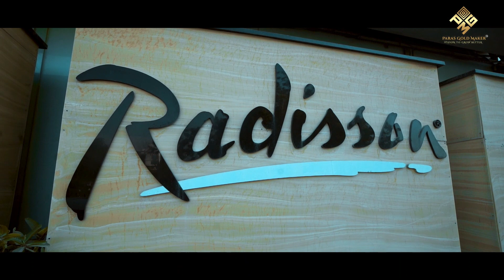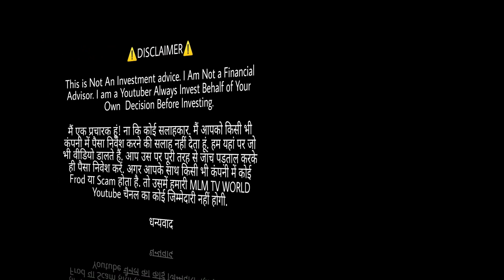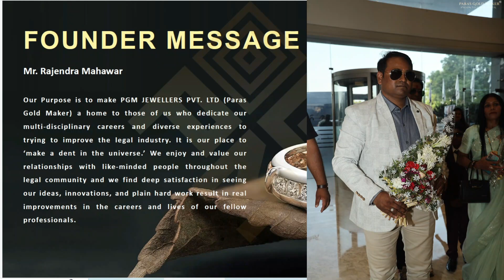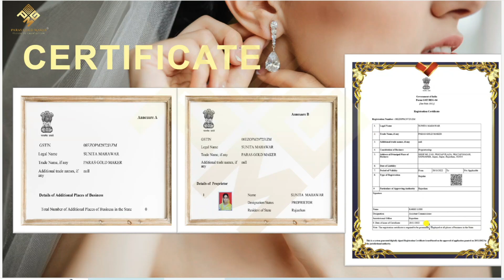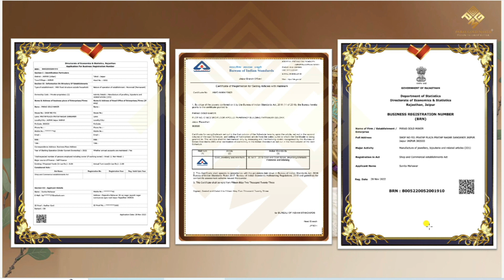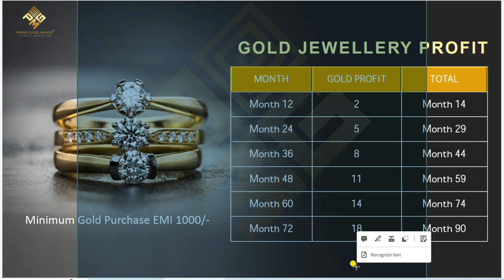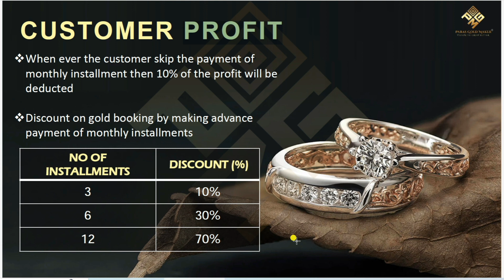गोल्ड ज्वेलरी खरीदने से पहले यह वीडियो जरूर देखें || PGM पर भारी छूट PARAS GOLD MAKER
PARAS GOLD MAKER

PGM JEWELLERS PVT LTD

अपने बच्चों का भविष्य के लिए.
अपने बेटी का बहन का शादी के लिए...
अपने सपनों को साकार करने के लिए...

*PGM JEWELLERS  PVT. LTD. दे रही है एक सुनहरा मौका*

अभी से ही किस्तों पर गोल्ड BOOK करें और पाएं  *🏅अतिरिक्त गोल्ड 👇*

*(1) 12 महीने का किस्त जमा करें और पाए उसके बदले 14 महीने का किस्त का GOLD*

उदाहरण:- अगर आप ₹1000 का गोल्ड हर महीने बुक कराते हैं तो 12 महीने तक तो आपका 12 महीने में टोटल ₹12000 जमा होगा.

लेकिन कंपनी आपको ₹14000 का गोल्ड देगी👈✈️

इसी  प्रकार

(2) 24 महीने तक के लिए किस्त जमा करते हैं तो, आपको 29 महीने का किस्त  का गोल्ड मिलेगा मतलब 5 महीने का किस्त का EXTRA  गोल्ड मिलता है.

इसी प्रकार

(3) 36 किस्त पर 8 महीने का एक्स्ट्रा गोल्ड.

(4) 48 किस्त पर 11 महीने का एक्स्ट्रा गोल्ड.

(5) 60 किस्त पर 14 महीने का एक्स्ट्रा गोल्ड.

(6) 72 किस्त पर 18 महीने का एक्स्ट्रा गोल्ड मिलता.

🤏 *PARAS GOLD MAKER* 👈

Founder:- Mr Rajendra Mahawar
CMD:- Sunita Mahawar

*Head Office* :- *10, Janta Marg Surajpole Udaipur Rajasthan, 313001*
दोस्तों नमस्कार
MLM T.V World मैं आपका स्वागत है  ...

Contact Teligram:- @mlmtvworld

⚠️चेतावनी:-⚠️ दोस्तों मार्किट के अंदर आजकल काफी सारे फ्रॉड चल रहे हैं काफी सारे ठगी चल रहे हैं| तो दोस्तों किसी भी प्लान
में  निवेश करने से पहले उस प्लान की सारी जांच पड़ताल कर लें। किसी भी प्लान में अगर आपका एक भी रुपया का Loss होता है तो उसमें हमारी MLM T.V World Youtube चैनल का कोई जिम्मेदारी नहीं होगी। हमारा काम है आप लोगों तक नई-नई Information शेयर करना ना कि आप लोगों को प्रोत्साहित करना किसी भी प्लान में ज्वाइन होने की|

Paras
PARAS
Paras gold
Paras gold maker
Pgm
PGM JEWELLERY
PGM
PGM NEW PLAN
Paras
PARAS
Paras gold
Paras gold maker
Pgm
PGM JEWELLERY
PGM
PGM NEW PLAN
Paras
PARAS
Paras gold
Paras gold maker
Pgm
PGM JEWELLERY
PGM
PGM NEW PLAN
Paras
PARAS
Paras gold
Paras gold maker
Pgm
PGM JEWELLERY
PGM
PGM NEW PLAN

Thanks 🙏🙏